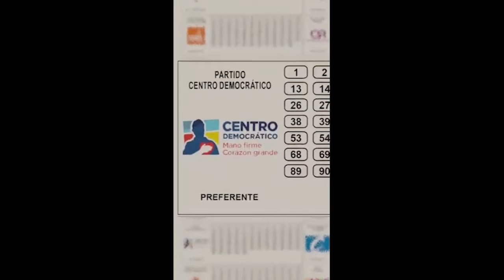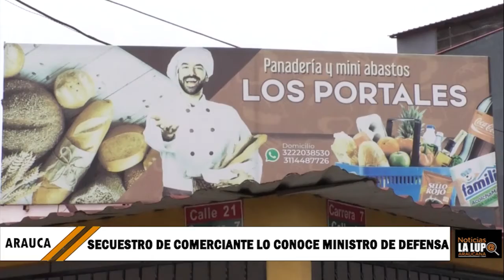Secuestro de la Comerciante Narda Cisneros en Arauca fue informado al Ministro de la Defensa